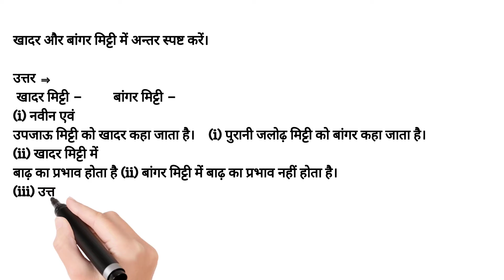खादर और बांगर मिट्टी में अन्तर स्पष्ट करें।